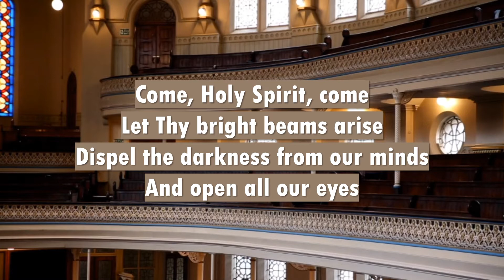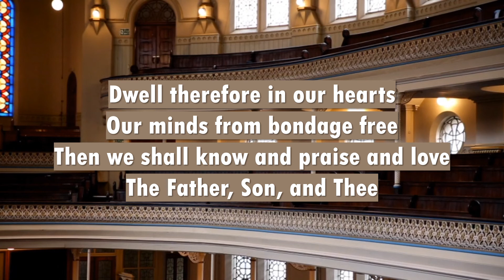Come, Holy Spirit, Come (1964)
Martyn Lloyd-Jones singing with his congregation
Congregational singing
Westminster Chapel, London
Text: Joseph Hart | Tune: FRANCONIA (König)

Let Thy bright beams arise
Dispel the darkness from our minds
And open all our eyes

Revive our drooping faith
Our doubts and fears remove
And kindle in our breasts the flames
Of never dying love

’Tis Thine to cleanse the heart
To sanctify the soul
To pour fresh life in every part
And new create the whole

Dwell therefore in our hearts
Our minds from bondage free
Then we shall know and praise and love
The Father, Son, and Thee

1,600 sermons of Martyn Lloyd-Jones to shine light on the Gospel: MLJTrust.org